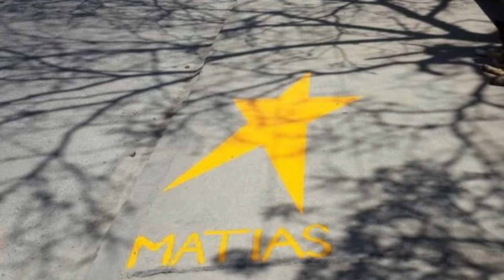Desde 'Estrellas Amarillas' piden que se apruebe la ley de tolerancia cero